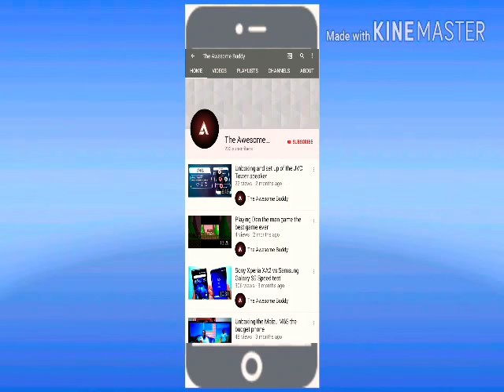The awesome buddy channel's Official Trailer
I am back with another video  after a longgg time